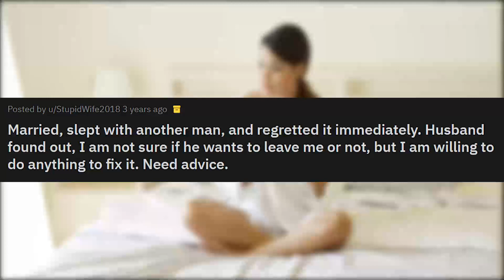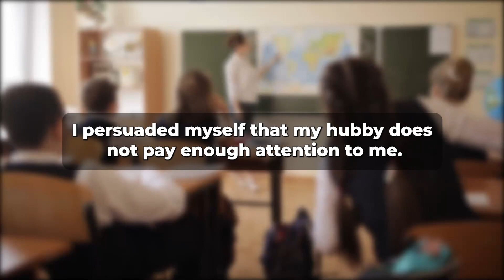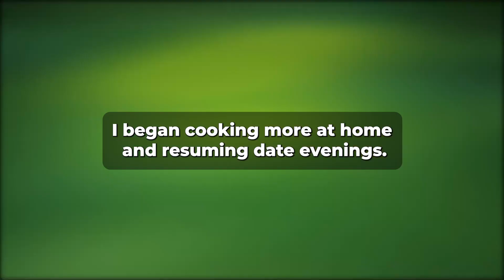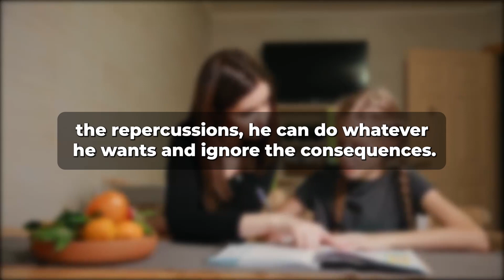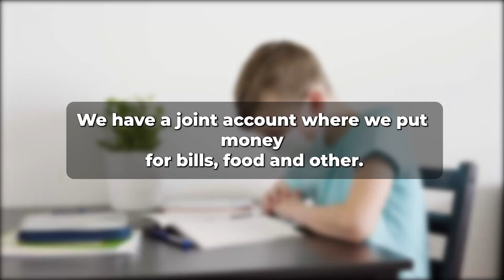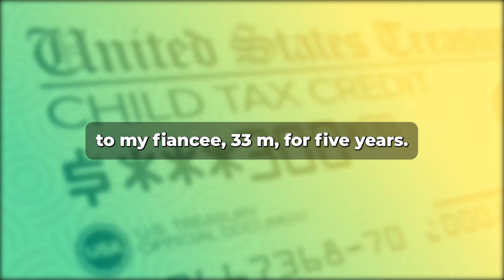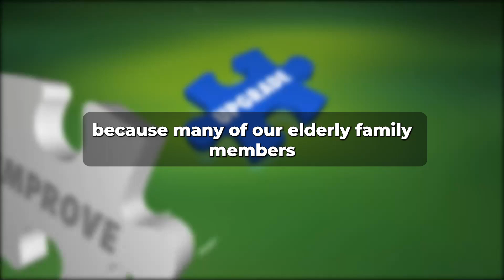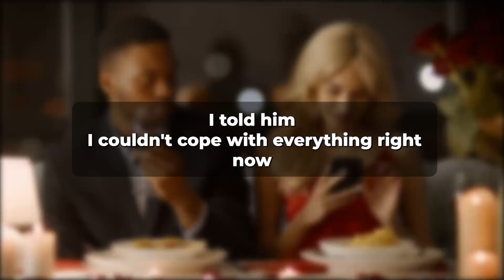Cheating Wife Is Now Regretting, I'm Gonna Divorce Her (Reddit Cheating)